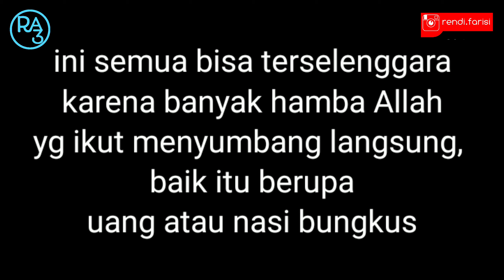Tahap 5 - Berbagi 250 nasbung untuk Para Pekerja Harian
Halo guys, disini kita bukan bermaksud riya ya. Tapi video ini untuk dokumentasi. Karena kita jualan barang2 berupa, "topi corona", " Baju Apd", "Masker Scuba" Dan "face shield" Di tokopedia. Dimana sebagian pendapatan yg kita dapat dari jual barang tersebut diatas kita donasikan dalam bentuk "nasi bungkus", yg ditujukan untuk pekerja harian seperti, driver ojol, bajaj, taksi, pemulung, dll.

Tidak luput kita ucapkan terima kasih kepada para donatur yang tidak mau disebutkan namanya sehingga membuat acara donasi ini berjalan lancar.  Inshaa Allah amanah terpenuhi👍

Stay safe, healthy and hygienic.